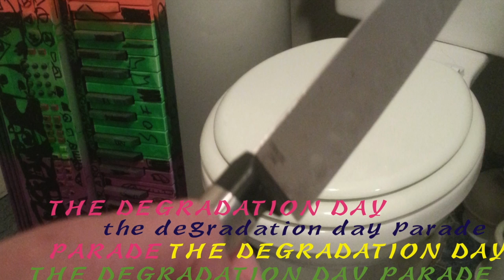The Dulce Wars - The Degradation Day Parade (Full Album)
The Degradation Day Parade is the newest album from the Dulce Wars!
Track listing: 1. All aboard 2.Life in the End 3. Never Compromise 4.The Goatman 5. Five 6. Hard to Describe 7. Walk (Then Disappear) 8. I Believe 9. Sunny Day 10. The Door in the Hole 11. People Don't Need People 12. Stained and Pure